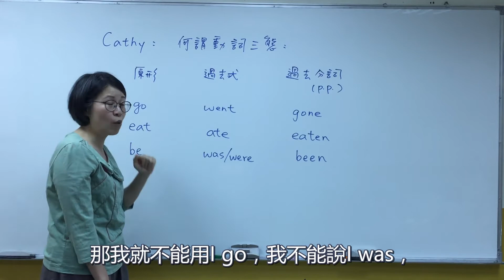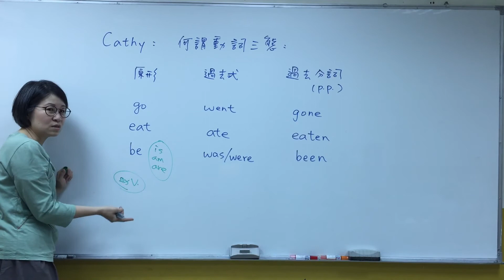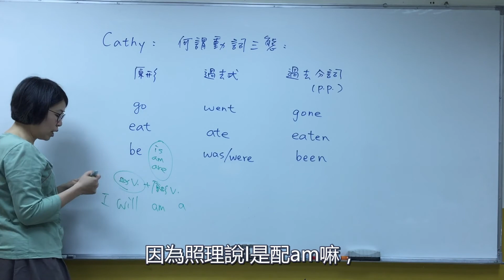「Cathy凱西讓你學英文笑CC😊」~何謂動詞三態?